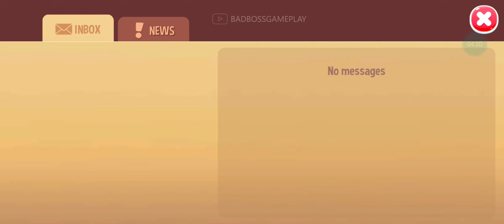HOLIDAY TRUCK is Unlocked | FarmVille 3 Gameplay HD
FarmVille 3 - Animals ( Android / iOS ) Gameplay HD

My C0-OP
# PWBJ-JXYM-E5BJ
BADBOSSGAMEPLAY